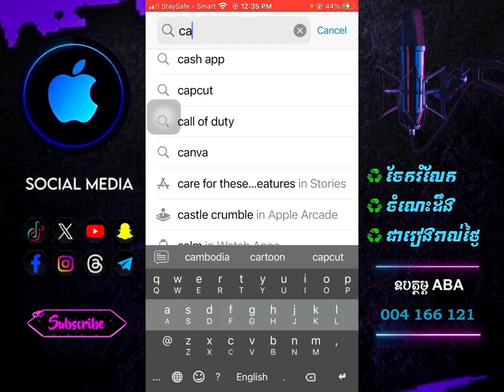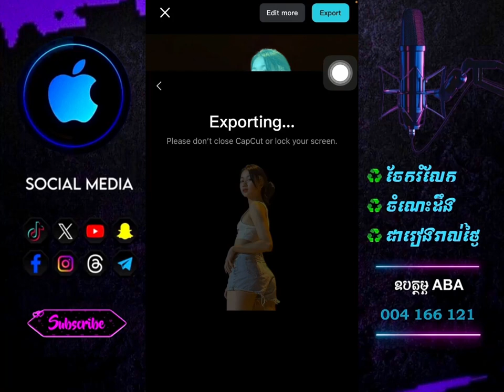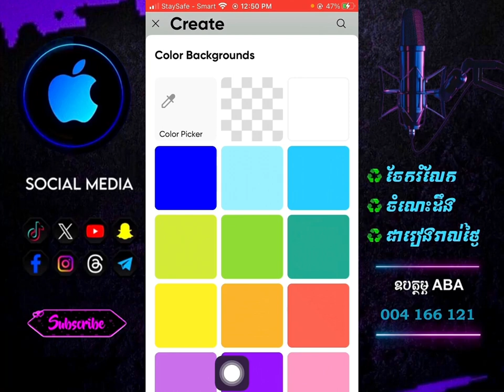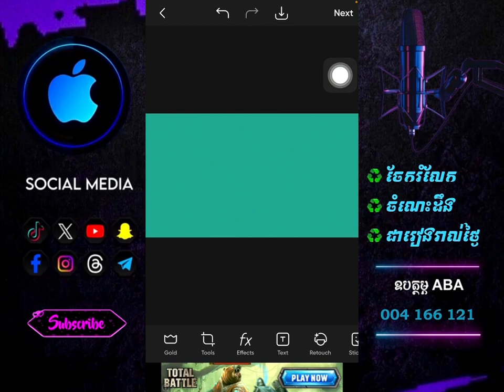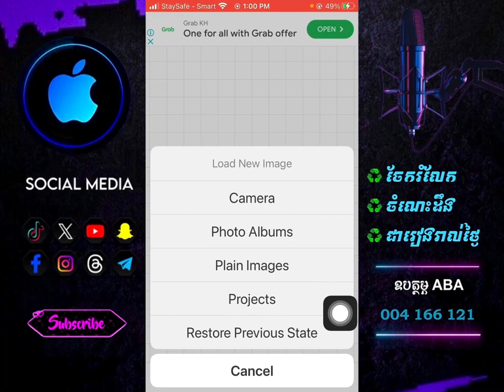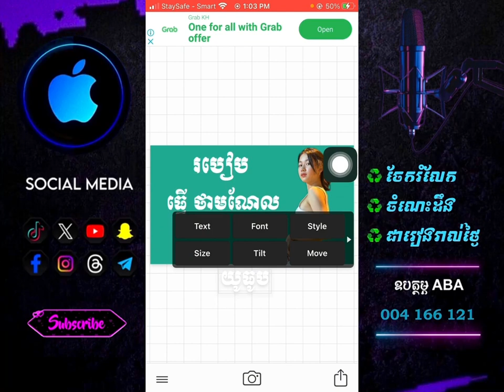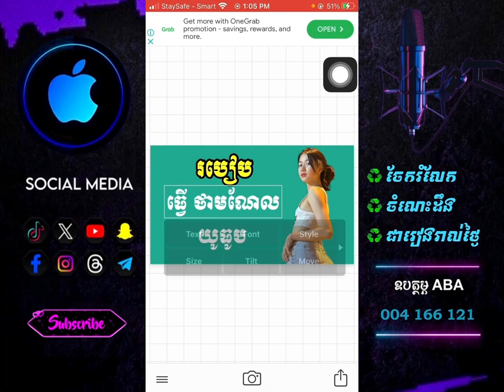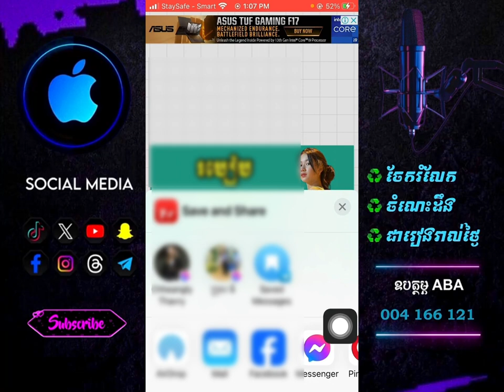របៀបធ្វេី​Thumbnailយូធូប| How To Make Thumbnail Youtube